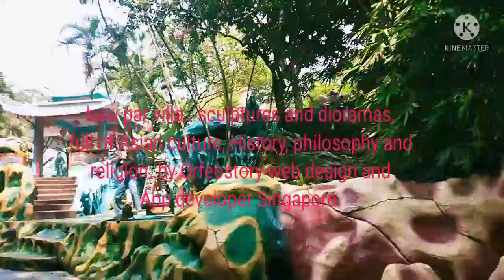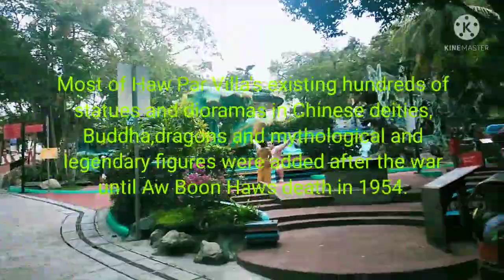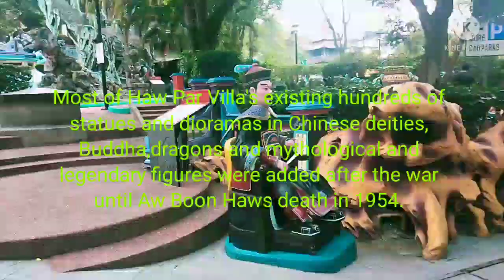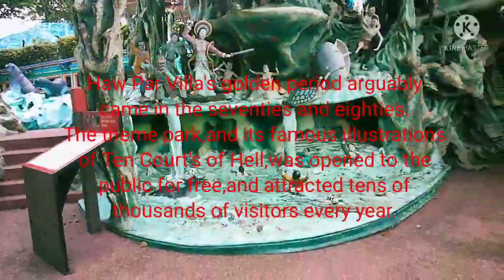EP. 1 HAW PAR VILLA